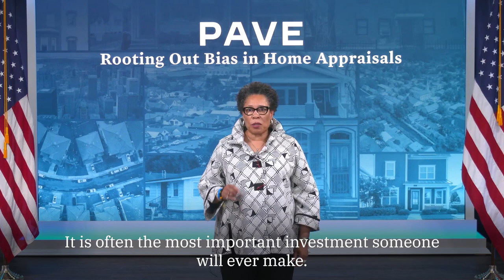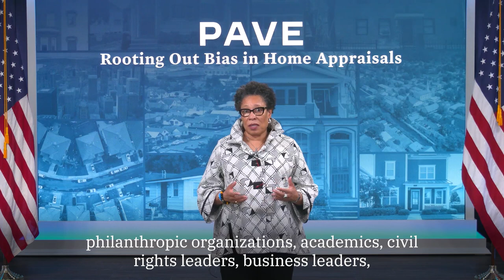Secretary Fudge, Ambassador Rice Explain Property Valuation and Appraisal Equity (PAVE)